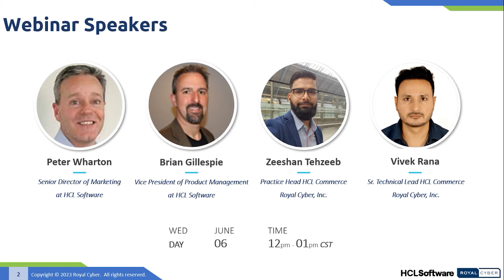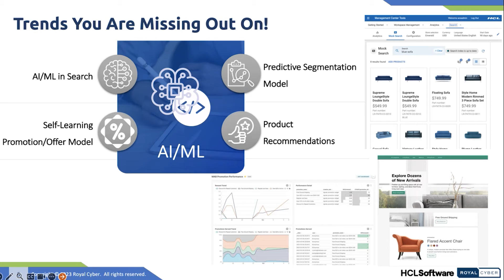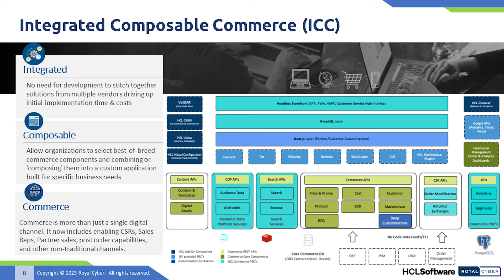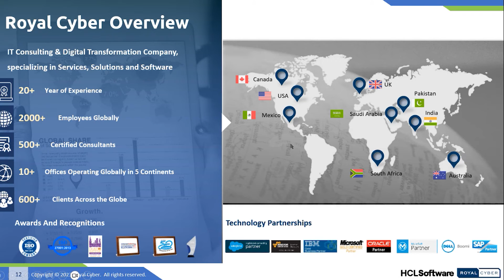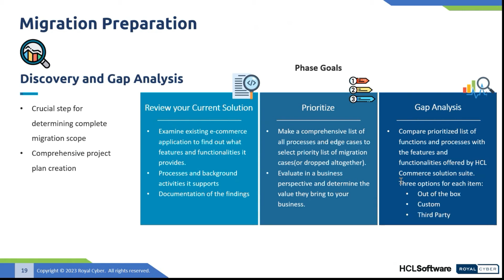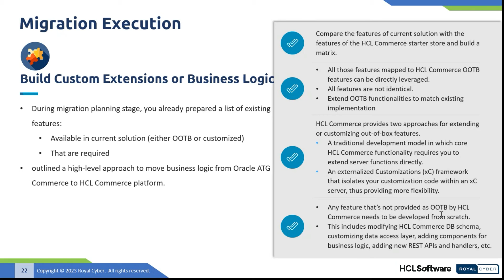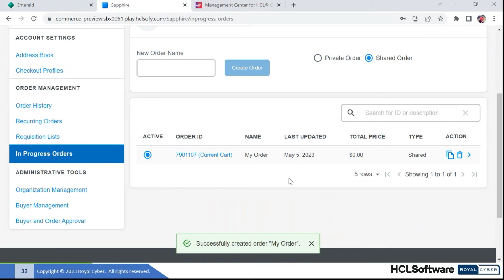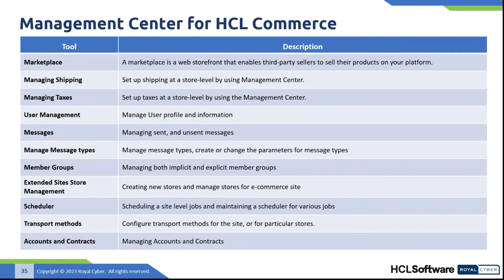Upgrade to HCL Commerce for Unbeatable Business Capabilities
Watch this video to learn the unparalleled potential of HCL Commerce with innovative eCommerce capabilities and AI-powered content management that pave the path for streamlined cross-channel strategies, catering to your unique marketing, promotion, and merchandising needs.